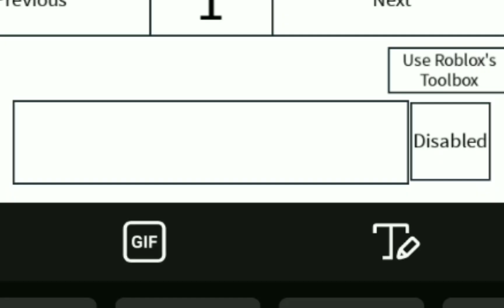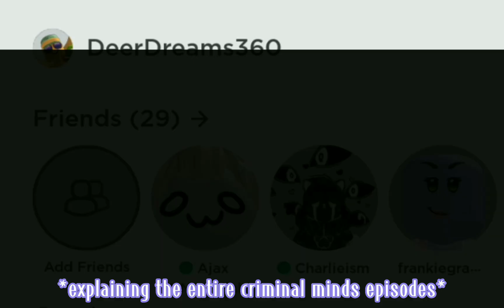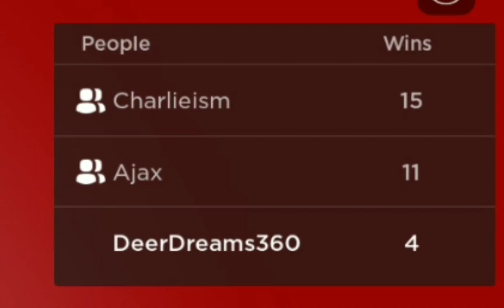Free Robux (ROBLOX HIGHLIGHTS)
I was sick during this and now I sound like a chad help me

Red Text - Ajax
Orange Text - Jackie/Law
Pink Text - MEEE (Oakley)
Purple Text - Melody (My sister)